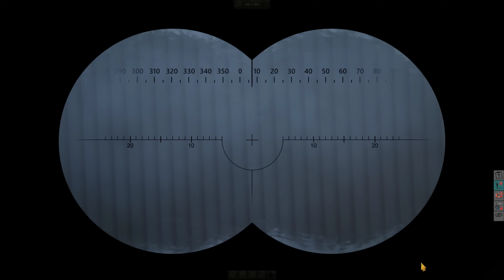Ergänzen in Helgoland & Marsch nach Bergen | U Boat | #348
Na Männer, alles klar? Seit Silent Hunter 3 warte ich auf ein vernünftiges UBoot Spiel, bislang war nix für mich dabei.

Und jetzt ist es endlich soweit - Uboat! Aktuell im Early Access, dafür allerdings schon sehr solide und für knapp 25 Euro zu haben.

Wir kommandieren ein Typ VIIc U-Boot der deutschen Kriegsmarine im 2. Weltkrieg und wollen mal zusehen, dass das Boot nicht so schnell zum stählernen Sarg wird.